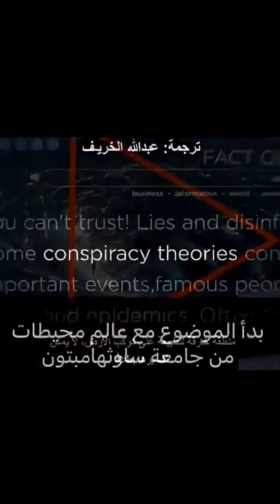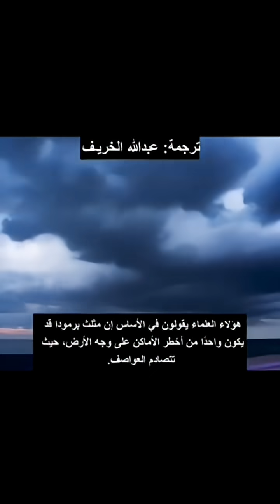حل لغز مثلث برمودا علميا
الامواج سبب غرق السفن في مثلث برمودا
سبب غرق السفن في مثلث برمودا هو الأمواج
ماهو سبب غرق سفن كثيرة وكبيرة في مثلث برمودا بالماضي؟
لماذا كان مثلث برمودا لغز وكثرت حوله الإشاعات والأساطير؟
كيف استغل مروجي المخدرات مثلث برمودا ليكون مرتع للترويج

لكن قبل فترة بسيطة عالم من جامعة ساوثهامبتون أكتشف اللغز وتم نشرها وهذا فيديو مختصر  وكان الجواب هو الأمواج !!